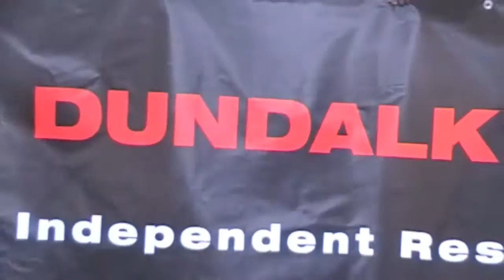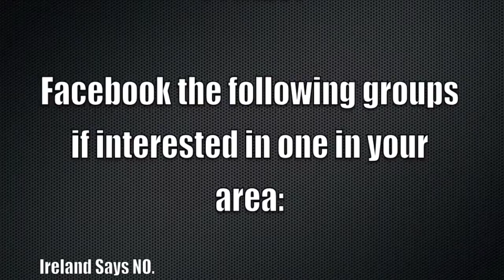Dundalk Says NO Week 1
Directed and edited by Marcus Howard. Dundalk Says No is part of a network of campaigns saying No all around the country. These are non-political party, non electoral campaigns. They will meet every Friday at 3pm at the courthouse. They are a peaceful campaign of people from within the local community saying no to the Government, austerity, evictions and the bailing out of bondholders. You are not asked to march every week but to march whenever you can and help your local community and Irish people to find a voice. If you wish to support them or wish to join a group closer within your area then please Facebook some of the following groups below where they can help provide a friendly face, advice and support:
Ireland Says NO.
Dundalk Says No.
Dublin Says NO.
Ballyhea bondholder bailout protest.
Charleville Says No.
Nenagh Says No.
Tralee says No to Bank Bailout.
Bantry Says No to Bondholder Bailout.
Ratoath Bondholder Bailout Protest.
Red Flag Protest.
Donegal Action Against Austerity.
Killarney Says NO.
Nenagh Says NO.
Skibbereen Says NO To Bondholder Bailout.
Cobh Says NO 2 Austerity 2013.
Tulla says NO to bail out.
Waterford Says No.
Anti-Eviction Taskforce. (One in almost every county).
Meath Anti-Eviction Ireland.
Anti-Eviction Ireland.
Independent  Resistance.
Independent  Protesters  Ireland.
S.I.P.T.U. Grassroots Movement

Uploaded by MrJayO1986 on Nov 25 2009

Directed and edited by Marcus Howard